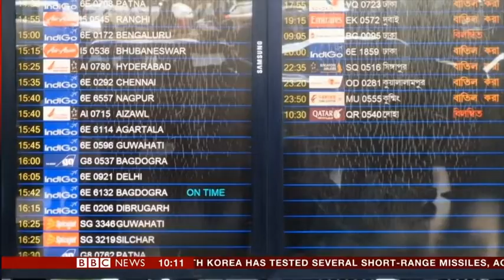Cyclone Fani Update